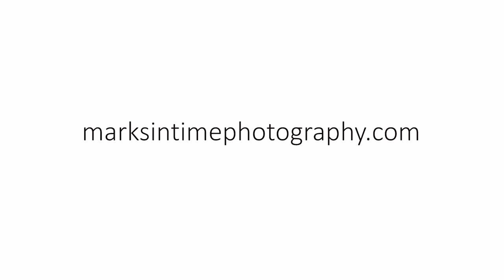3193 NE Siuskaw Ave Albany Oregon